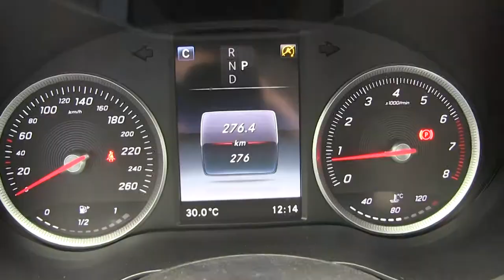Mercedes Benz / C 180 CGI / 2018 / JF638891